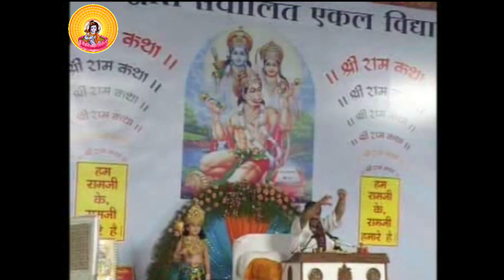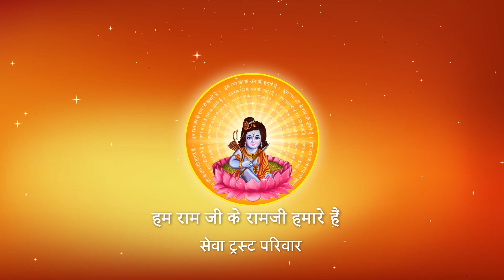Bhajan I Pujya Prembhushanji Maharaj I Duniya chale na shri ram ke bina